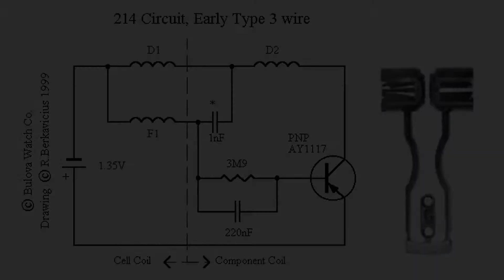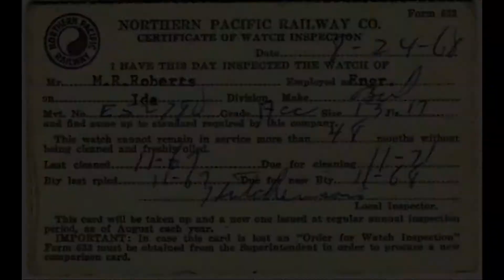開箱影片I Bulova Accutron Spaceview 2020 I 全新詮釋最迷人的石英機芯之一：雖然是石英機芯，但是卻可以讓你目不轉睛地欣賞一整天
Bulova 再次發表了全新的 Accutron Spaceview，全新的造型設計，多種顏色搭配選擇，另外搭有 Accutron Spaceview DNA 運動款式。那迷人的石英機芯髏空設計錶面，搭配石英掃秒穩穩滑動，附帶高標準的準度。跨時代的設計，不愧是當時被 NASA 選用到月球探險任務的機芯。

👉追蹤 Link and Tag 👈 更多不一樣的玩錶資訊